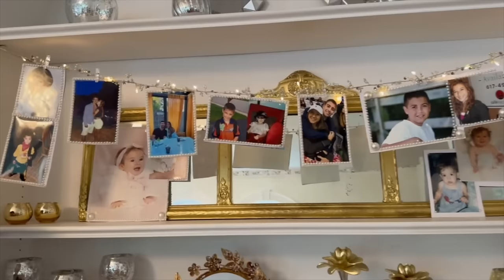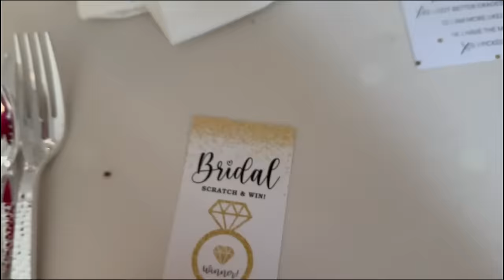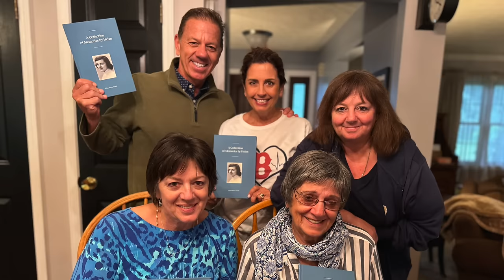Our Family Is Growing | They Are Getting Married!!